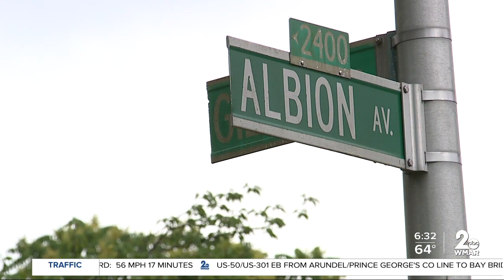Tyra Womack murder suspect arrested